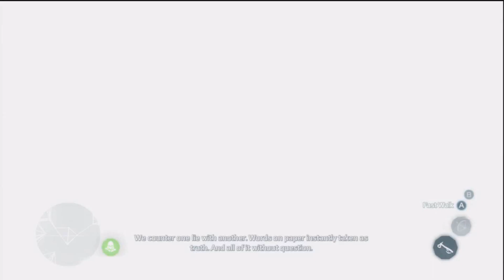✪ Assassin's Creed 3- Walkthrough - PART 20- LYING LOW/STOP THE PRESSES (No commentary HD)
Discover the next big thing in gaming @ Assassin's Creed 3 walkthrough part 20 playthrough lets play no commentary Part 20 "Lets play Assassins Creed 3 part 20" HD Lying Low stop the presses